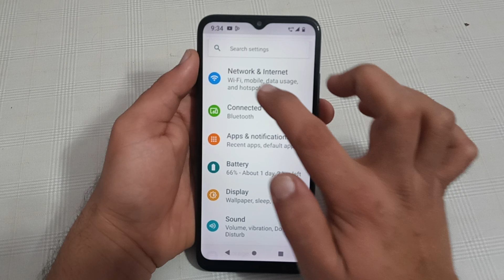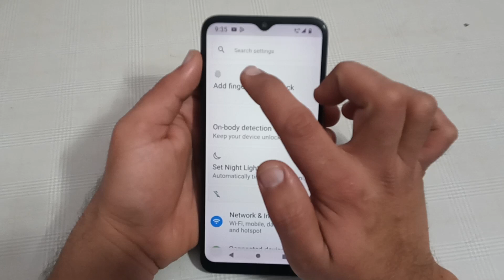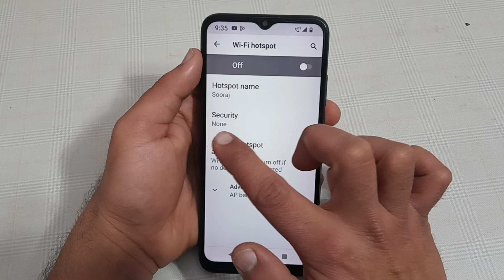hotspot security setting Lava z3, how to disable hotspot security in Lava z3